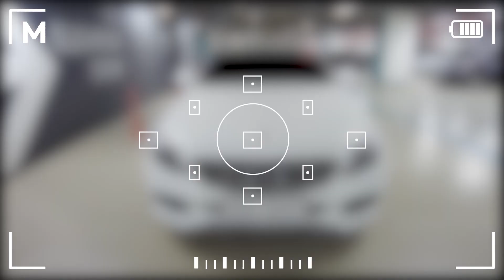2016년식 벤츠C클래스 디젤 가격은? / 바로 0000만원입니다!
수원에 위치한 무사고 중고차 우리들모터스 입니다.
대표: 조수인